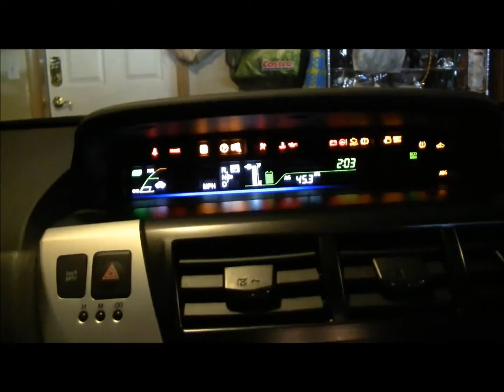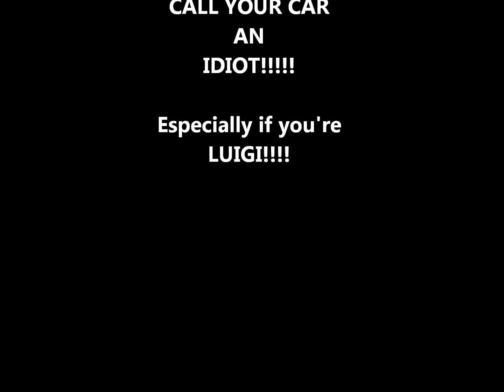Luigi's Car Failure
Luigi's car turns against him.

Note. Pigutubulous does not own the music used in this video.